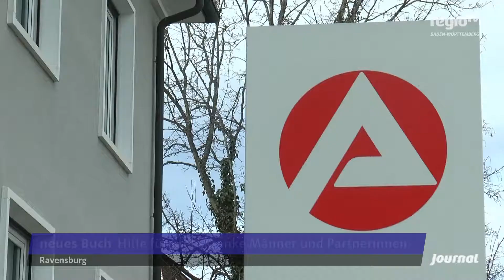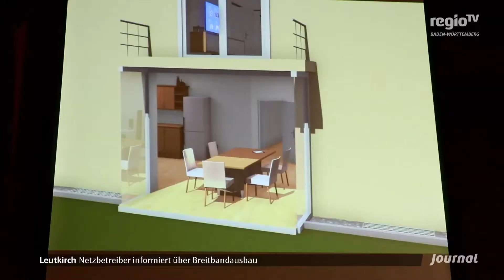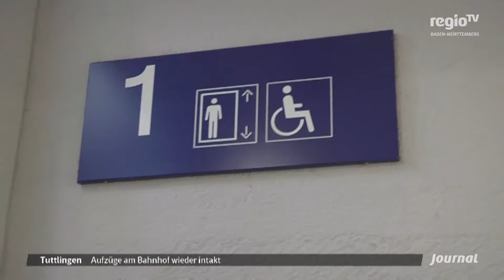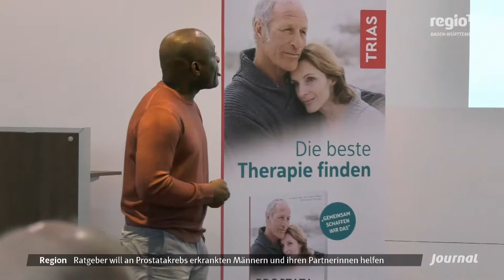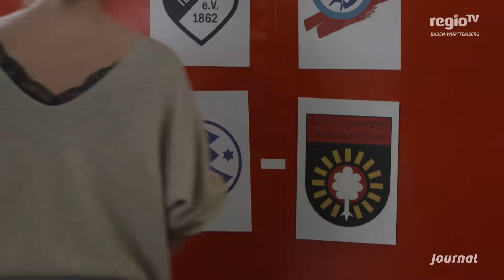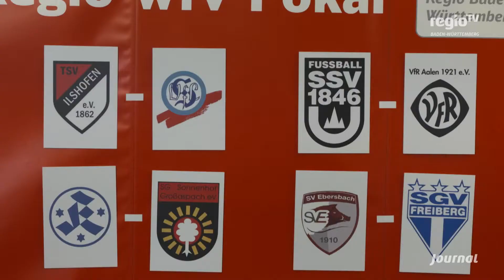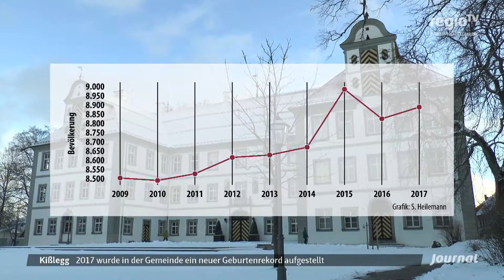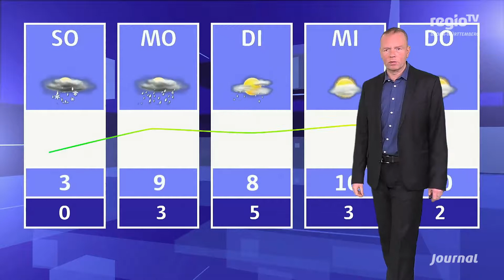Narrenverein fordert Hilfe vom Land | 19.01.2018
Die Themen:

Buchvorstellung - Ratgeber will an Prostatakrebs erkrankten Männern und ihren Partnerinnen helfen
Arbeitsamt - Fachkräfte haben freie Wahl auf dem Arbeitsmarkt
Geburtenboom – in Kißlegg kommen immer mehr Babys auf die Welt
Unentschieden – Am Wochenende hat das Wetter alles zwischen Schnee und Regen für uns

Moderation: Marion Gaile